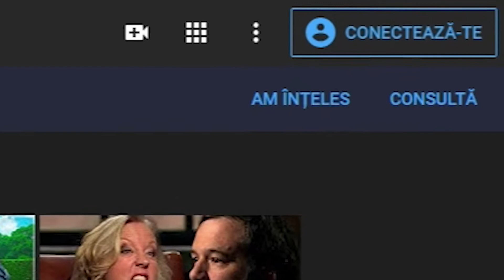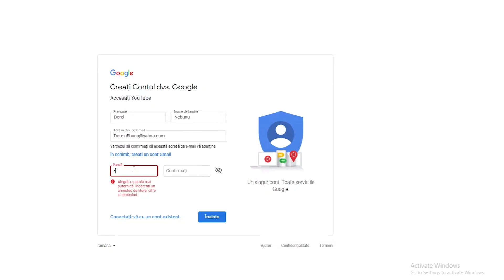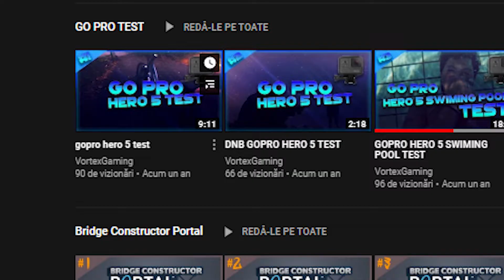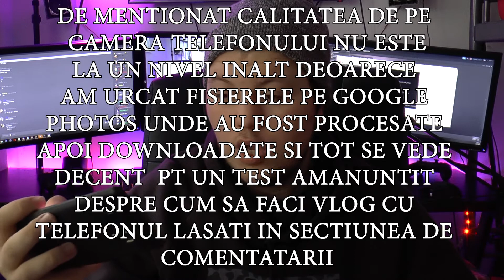Cum sa Devii Youtuber In 2019